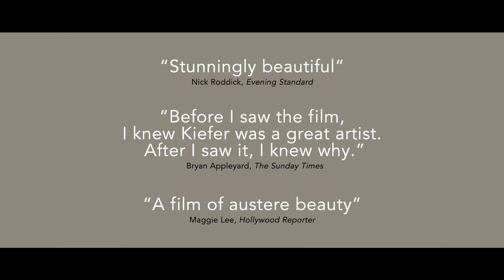Over Your Cities Grass Will Grow - In Cinemas Oct 15th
In 1993 Kiefer left Buchen, Germany for La Ribaute, a derelict silk factory near Barjac. From 2000 he began constructing a series of elaborate installations there. Like a strange, sprawling village, La Ribaute extends over 35 hectares and is composed of old industrial buildings and working studios that link to a network of underground tunnels dug out by Kiefer, which run underneath pavilions built to house paintings and installations. An underground pool at the cul-de-sac of a tubular iron tunnel is embedded within a crypt which backs onto to a 20 m tiered concrete amphitheatre. There are caves and woods, an open landscape of concrete towers -- assembled like so many card houses -- and secluded, private spaces. Traversing this landscape, the film immerses the audience in the total world and creative process of one of today's most significant and inventive artists.